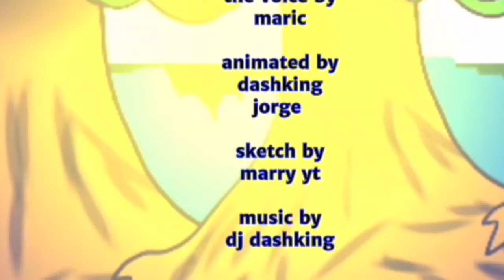Undervers XL p1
For the next episode underfall sans battle the light god